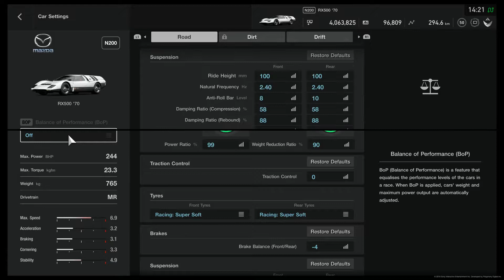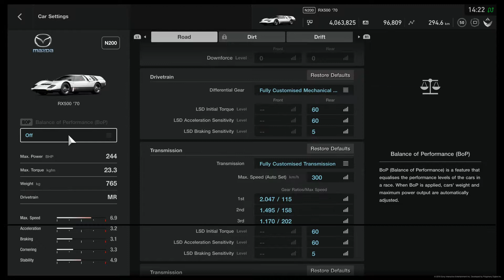GT Sport: GT League - Premium Sports Lounge Race #1 (Blue Moon Bay Speedway) - Mazda RX500 @ N200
Winning the GT League Premium Sports Lounge Race at Blue Moon Bay Speedway in the Mazda RX500 tuned for N200 class with clean race bonus for 405k price money :-)

Check Car settings at the end of the video - enjoy...